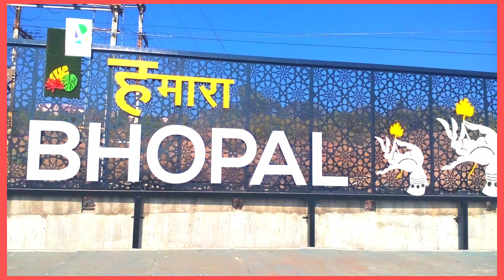Bhopal: Savarkar Rail Over Bridge Drive Slow Drive Carefully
Curved Savarkar ROB is a accident prone bridge. Drive slow and drive very very carefully